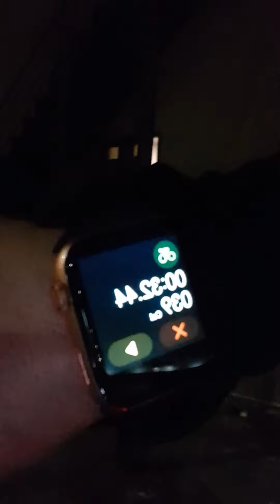Solo ride. Bibisita sa tropa dahil alang trabaho sarado mga gym kaya kailangan maglibang,KSA...